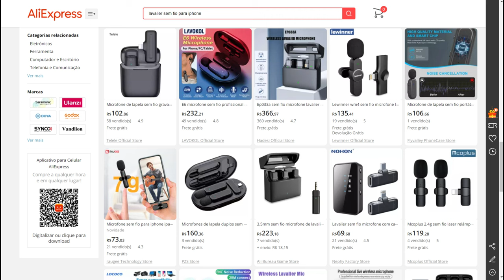MICROFONE DE LAPELA SEM FIO para IPHONE - Bom e Barato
Microfone de Lapela Sem Fio para Iphone : vc já se imaginou ter um microfone de lapela SEM FIO para Iphone e que seja bom e barato? Sim, porque para conseguir um microfone de lapela sem fio para Iphone, em geral vc tem que desembolsar um bom dinheiro. E se eu dissesse para vc que existe um microfone de lapela SEM FIO para o Iphone que não custa uma fortuna?
Neste vídeo então eu faço um review de um microfone qu epode ser considerado o melhor microfone para Iphone na sua categoria. Ele serve tanto como microfone de lapela para Iphone 7, microfone de lapela para Iphone x, microfone de lapela para Iphone 11 e até mesmo como microfone de lapela para Iphone 12 pro max, Iphone 13 e 13 Pro max. E o melhor de tudo: é bom e barato
É um microfones SEm Fio mas que tem conexão lightning, portanto ele é totalmente plug and play para o seu Iphone. Assim, vc não precisa ficar aprendendo a saber como usar microfone de lapela para Iphone, muito menos  como se configura microfone de lapela para celular para Iphone.
Espero que vcs gostem deste review do Microfone de LAPELA SEM FIO para Iphone – Bom e Barato

⏱ O QUE VOCÊ VAI VER NESTE VÍDEO Sobre Microfone de Lapela Sem Fio para Iphone:
00:00 Intro
01:13 O que vem na caixa do microfone
03:42 Como Ligar o Microfone Sem Fio para Iphone
04:42 Teste do Microfone de Lapela Sem Fio Para Iphone
05:33 Teste Microfone Interno Iphone
06:17 Teste de Distância Microfone Sem Fio para Iphone
07:37 Preço
07:53 Mais Microfones para Iphone

▶ Microfone de LAPELA SEM FIO para IPHONE

[Link 2]

/// OUTROS MICROFONES QUE EU RECOMENDO
    (todos têm vídeo de review no canal)

Microfone BLUE YETI BLACKOUT
Blue Snowball Ice Branco
Blue Snowball Ice Preto
Microfone BLUE YETI NANO
Cinza (prata)
Azul (Blue)
Microfone Condensador FIFINE K-670
Microfone Fifine K678 - semelhante ao Yeti
Microfone Gamer  HyperX QuadCast
Microfone Condensador BM-800
Microfone Razer Seiren Mini
Microfone Audio Technica AT 2020

-ShockMount
[Link 2]

🎥🎤  EQUIPAMENTOS USADOS NESTE VÍDEO SOBRE  Microfone de Lapela Sem Fio para Iphone

/// Pesquisas relacionadas
Isso quer dizer que, se você comprar um produto por meio dos links que eu forneço, posso receber uma pequena comissão, mas NÃO haverá nenhum custo adicional para você, blz? Obrigado por apoiar o canal Conquiste Resultados.